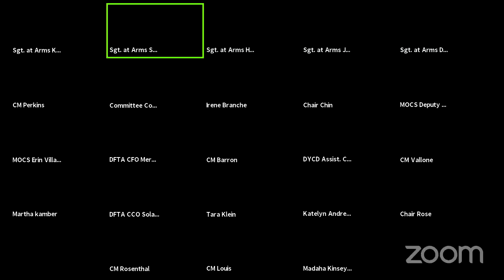Aging 2020-06-23T00:... NYCC REMOTE AGING 06232020 Tue 30 Jun 2020 19 17 32 0000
Committee on Aging 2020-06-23T00:00:00 12:00 PM - REMOTE HEARING (VIRTUAL ROOM 1) - null

 KEY: null

 ID: 17998

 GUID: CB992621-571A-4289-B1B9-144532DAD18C